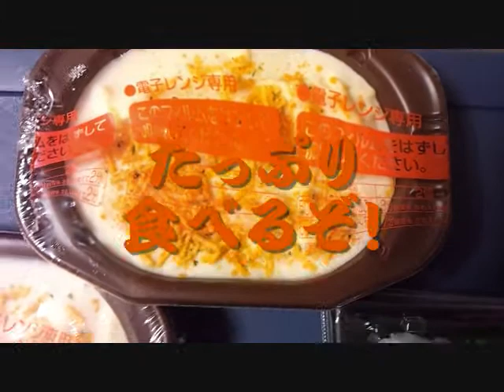【大食い】エビグラタン３個＋カレーライス Gratin ＆ curry and rice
エビグラタン３個＋カレーライスを食べましたよ！結構な量なのでお腹一杯になりました